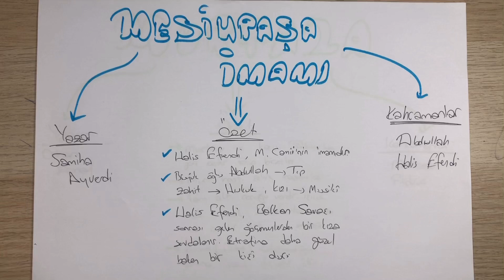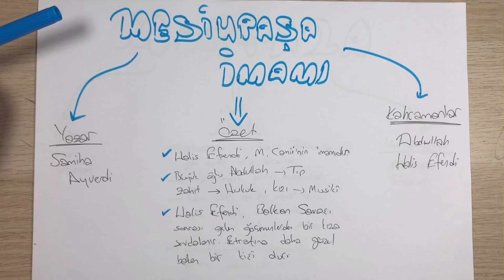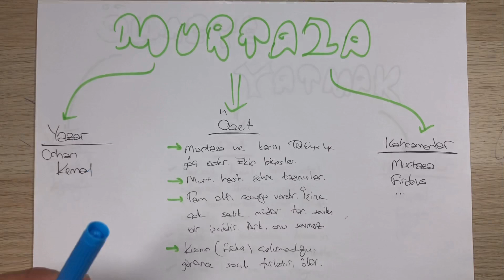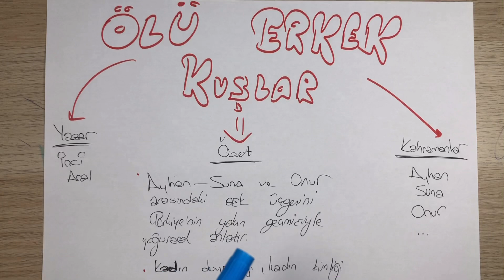Eser Özetleri - Cumhuriyet- 2 ( RÜŞTÜ HOCA )